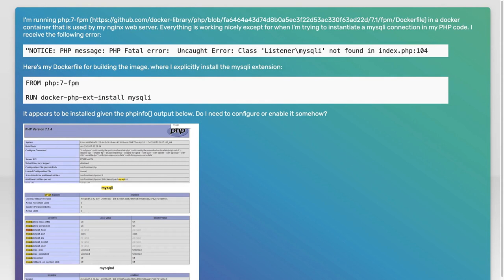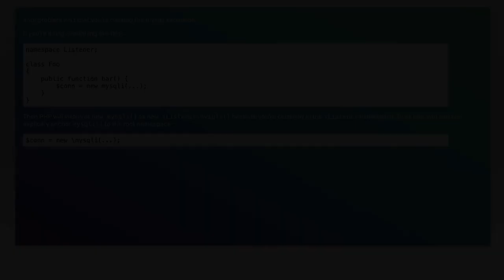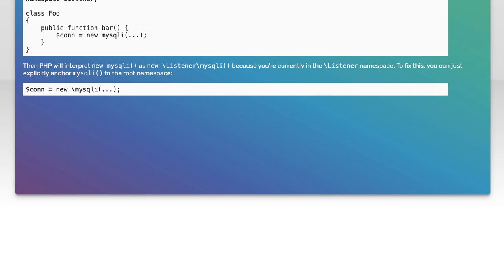mysqli not found in (php-fpm) docker container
php: mysqli not found in (php-fpm) docker container

Related to: php, docker, docker-compose, fpm